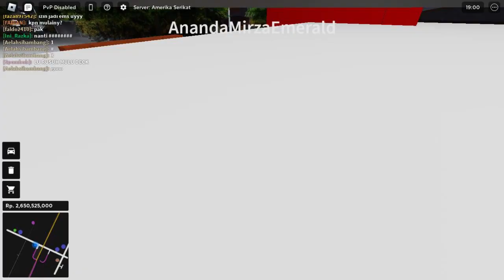Rekaman Terakhir Sebelum Akun Roblox Kena Hack 😭 | CDID Revamp (Roblox Indonesia)